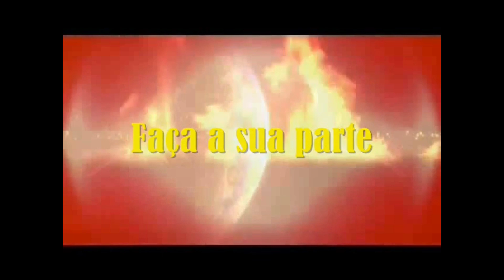VPR 21 26 01 2022 R Conte Lopes 97 buraco na via